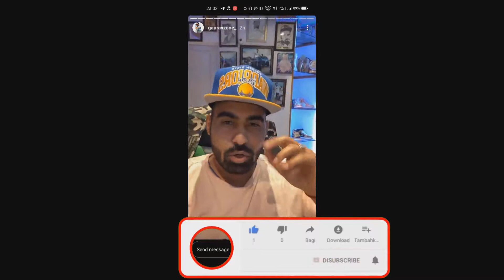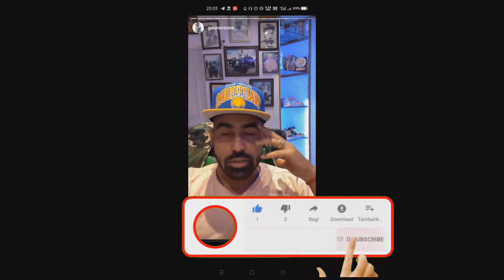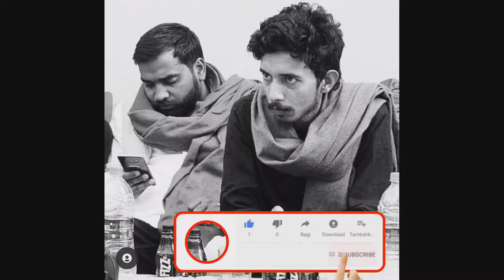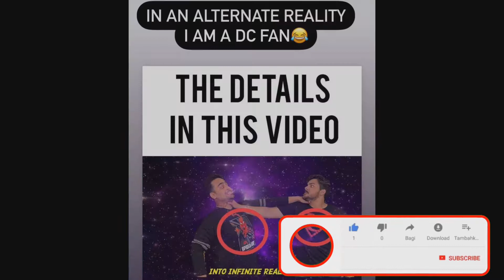Why Gauravzone burn Lamborghini | Elvish yadav roast Sharjeel Usmani | Sharjeel usmani hate speech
Gauravzone yesterday post a reel on his instagram in which he destroyed his Lamborghini after that many people start trolling and abusing him then finally gauravzone post some story on his instagram in which he told that this car is damaged and not working since many days due to that he burn this car and he also told that when he make vlog in which he help any poor people then everyone say don't show this on camera and when he didn't show anything then everyone start saying why you don't help any poor and again start trolling him

Elvish yadav in his recent roast video talk about Ind vs Pak match and in this video he target Sharjeel usmani who is student on amu but everytime he target hindu and gave hate speech on hindu religion

Ashish Chanchalani new video DC vs Marvel fans